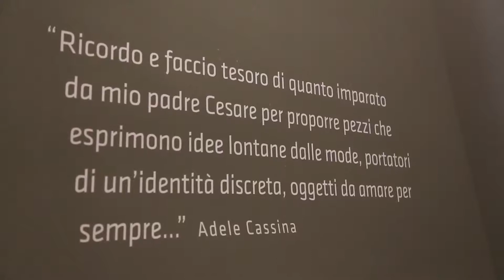Made in Italy @ Salone del Mobile - Milano 8 Aprile 2014 - Adele Cassina - Adele C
Il Salone del Mobile è il punto di riferimento a livello mondiale del settore casa-arredo e strumento dell'industria che trova in esso uno straordinario veicolo di promozione.
Nasce nel 1961 con l'intento di promuovere le esportazioni italiane di mobili e complementi, impegno che ha soddisfatto pienamente divulgando nel mondo la qualità del mobile italiano e che continua a soddisfare essendo estera più della metà dei suoi visitatori.